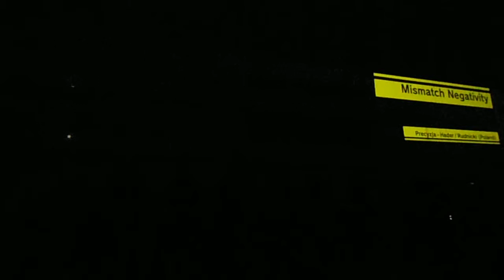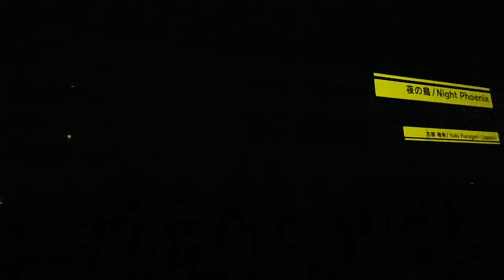DSCF3888メディアーツ逗子20140920プロジェクションマッピング国際コンペ7 12